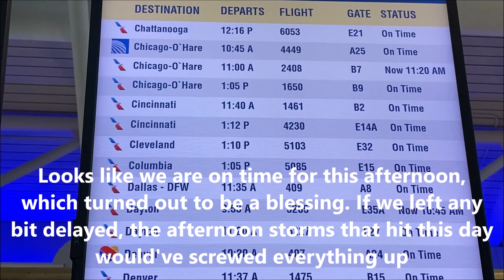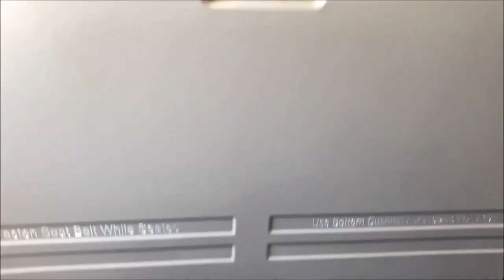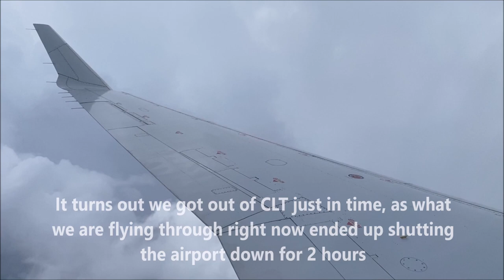Trip Report: American Eagle CRJ-700 MAIN CABIN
On July 8th, I flew on an American CRJ-700 from Charlotte to Cleveland. Here's how the flight went.

New videos are posted every Friday at noon EST.